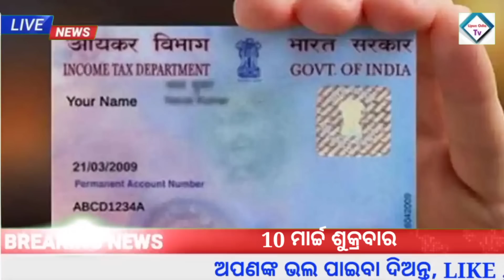Odisha News |10 March 2023|Today Morning news |kalia yojana money| upstox app earn money online